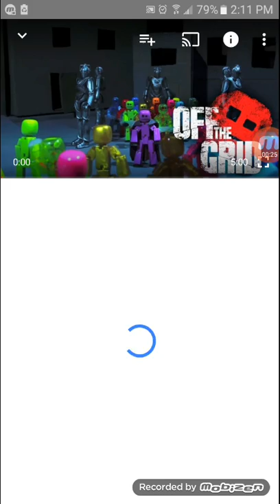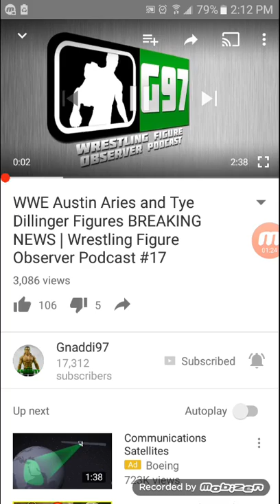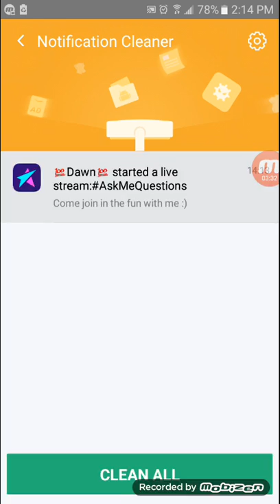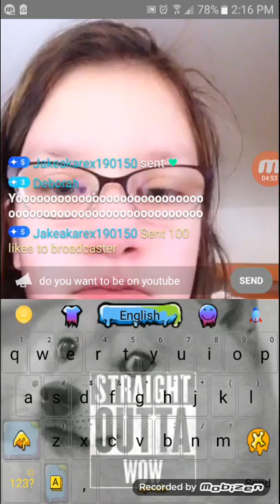Stick bot central what a video